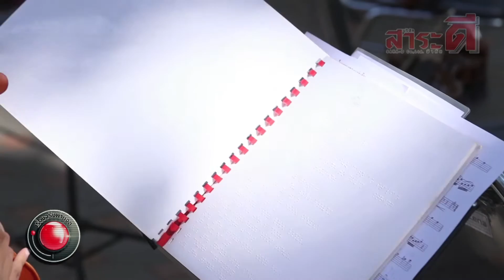ออเกสตร้าตาบอด l เรื่องจริงผ่านจอ 16 กุมภาพันธ์ 2560